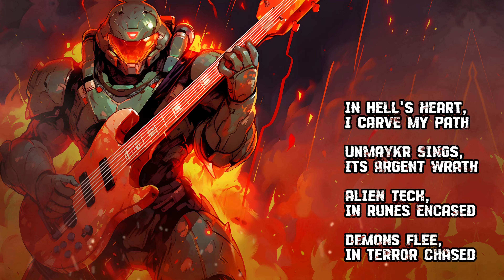DOOMGUY - Unmaykr | Metal Song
With its might, hells dissemble.
Have song ideas? Comment the topic and the music genre!

The song and the art are AI generated as follows:
Art - Midjourney

[Verse 1]
In hell's heart, I carve my path
Unmaykr sings, its argent wrath
Alien tech, in runes encased
Demons flee, in terror chased
Energy beams, a spectral tide
Through evil's flesh, effortlessly glide
Ancient power, in my command
Unleashing doom, by my hand

[Chorus]
Unmaykr , my arcane art
Tearing demon hordes apart
In its glow, nightmares tremble

[Verse 2]
With argent energy, it's charged and primed
Against the darkness, it's perfectly timed
A weapon rare, forged by the Maykrs' skill
In my grasp, it bends to my will
Pulses of light, a deadly dance
Against hell's spawn, a lethal lance
Unmaker's song, a fearsome hymn
In its melody, darkness grows dim

[Bridge]
Sentinel legends, in me reborn
With Unmaykr, hell's fabric torn
A savior's tool, in battle's fever
In my hands, the great deceiver

[Outro]
As I walk through infernal night
Unmaykr shines, a beacon bright
In its radiance, darkness fades
Hell's demise, in argent blades